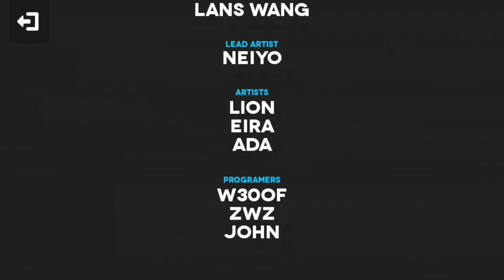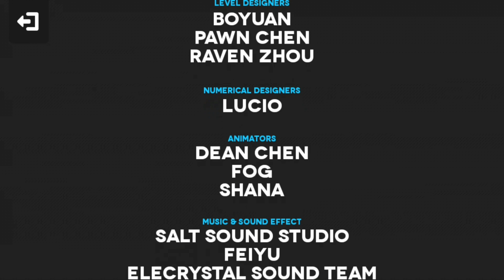Super Phantom Cat 2 ENDING PART 11 Walkthrough Gameplay - Android/iOS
Meet Ari. He's on a journey to rescue his sister, Ina, who has been kidnapped in the mysterious Phantom world. He's determined. He's focused. But super-scary enemies, super powers, allies and hidden secrets await him.

In Super Phantom Cat 2, you can possess the best Phantom superpowers yet:
· Bounce higher and higher to reach for the sky and stars.
· Float on balloons into the Wild Woods and Alps.
· Break walls, stone, and metal.
· Shrink and enlarge monsters with the touch of a finger.
· Turn irritating critters into ice statues.
· Shift to invincible mode if danger still prevails.

Play as one of many characters, such as:
· The lead singer and guitarist of a band.
· A dancer who plays pranks and dresses up as a skeleton.
· A pink-haired magician who is a master of cards.
· A funky teen skater obsessed with extreme sports.
· An adventurous cowboy always on a lookout for treasure.
· And champions from Mushroom stomping, Juice blending and Cuteness competitions.

Plus...

· Find hidden secrets in the mysterious Phantom World.
· Discover different levels and checkpoints.

It's a purr-iceless experience for everyone!

And...

In Super Phantom Cat 2, you can own props, which save you from cata-astrophe. If cats have nine lives, you can earn even more!

· Create props based on your own requirements. · Whether you are a beginner or a master at platform games, you need these props to complete your mission.

From the creators of Super Phantom Cat, which featured in the Google Play's "Best of 2016," Super Phantom Cat 2 is the hottest, baddest platform game of 2017.